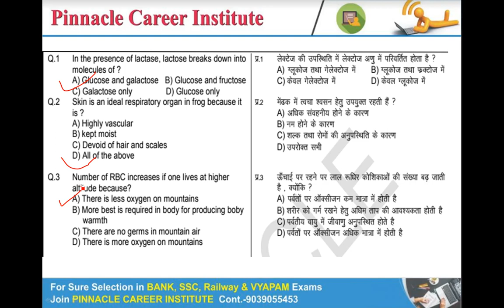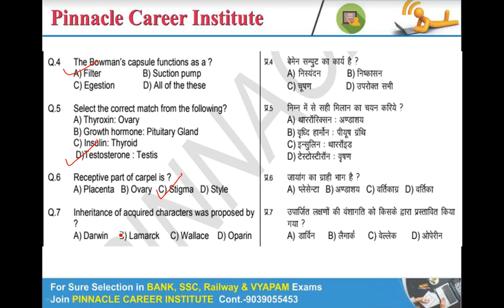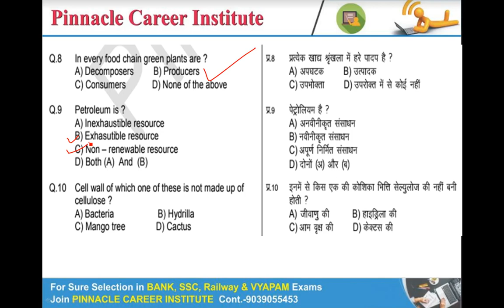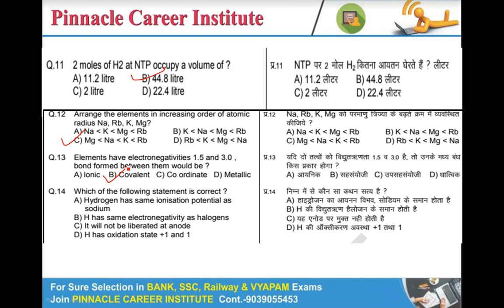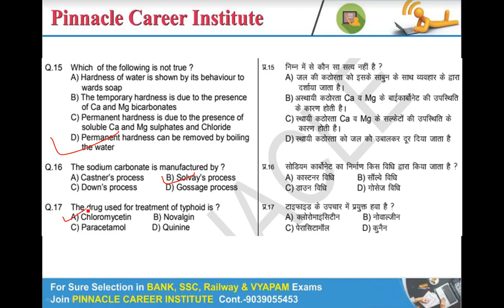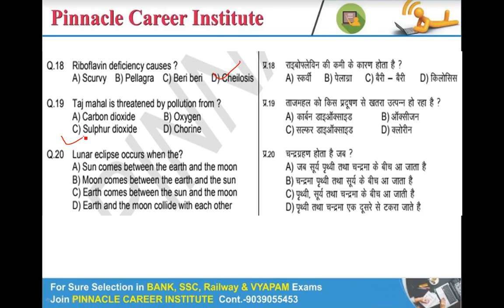SSC CHSL-CGL 2018|SCIENCE (विज्ञान) से सम्बंधित सबसे महत्वपूर्ण प्रश्नोत्तर